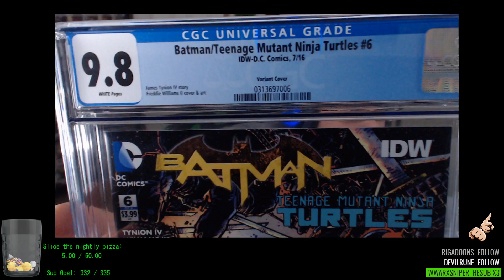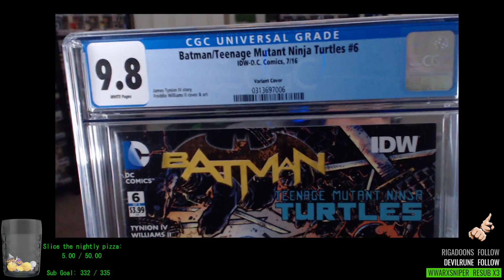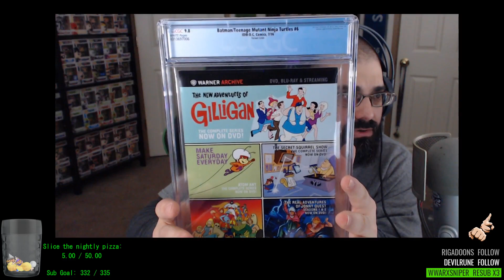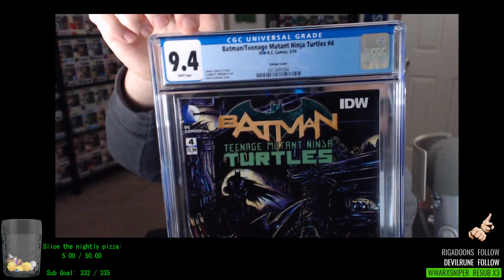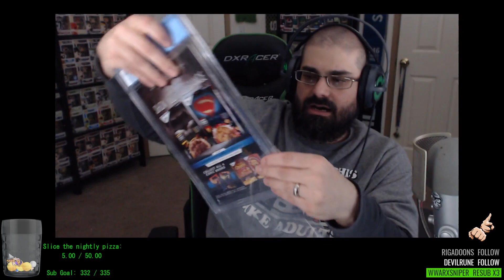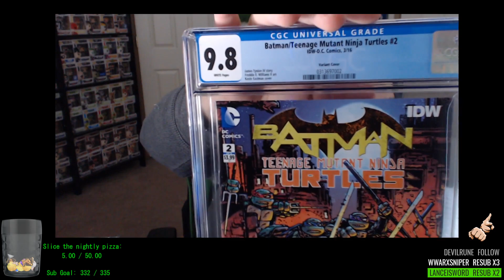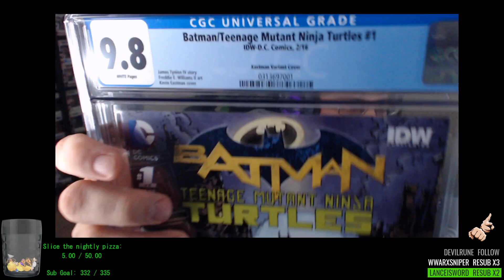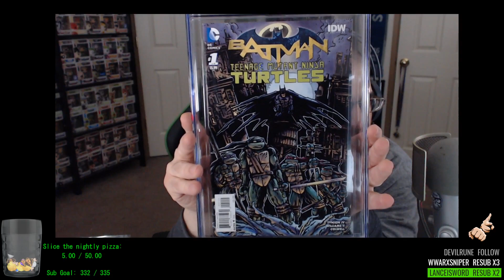CGC Submission unboxing - My first CGC submission! - Batman / Teenage Mutant Ninja Turtles TMNT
I unbox my first CGC submission. Super excited! Thanks imdaiXD!